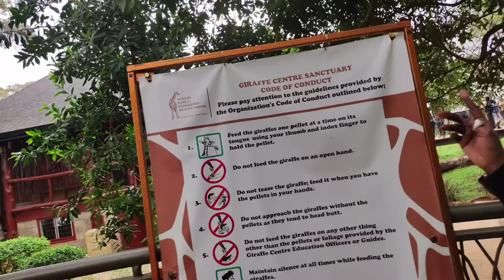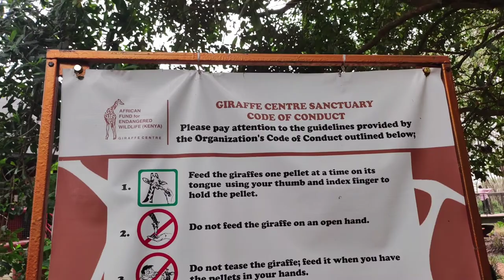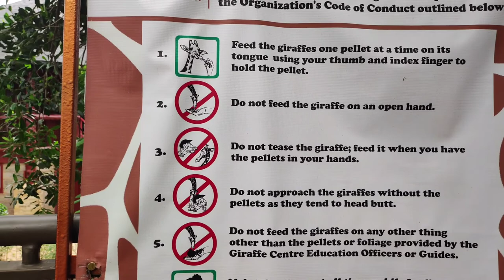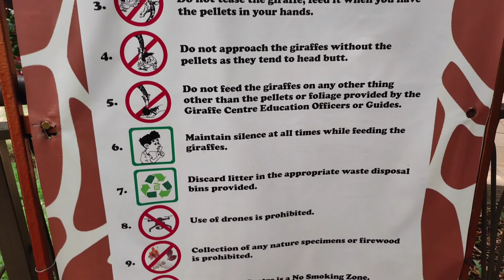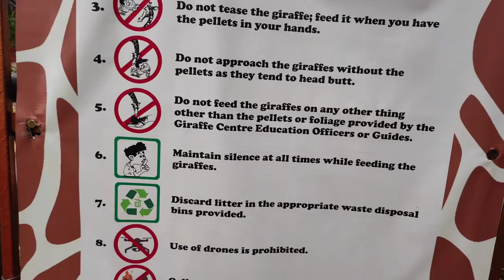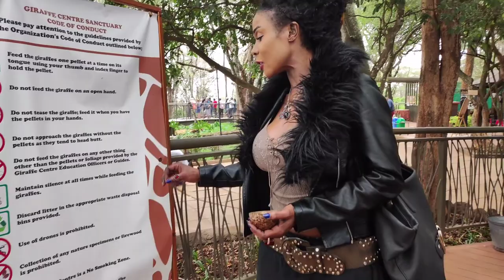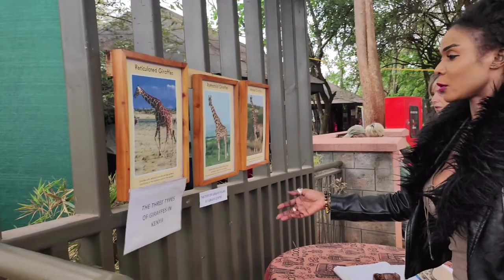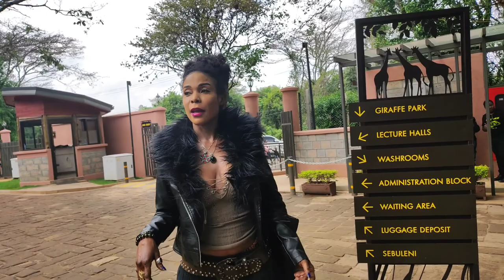NAIROBI KENYA VLOG 3 The Most amazing Experience at the Giraffe Centre#Feeding Giraffes#philolutta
Giraffecentre#Kenya@philoluttavlogs

Giraffe centre is located in Lang'aya which is twenty kilometres from the centre of Nairobi, Kenya. This centre was established to protect vulnerable giraffes that is found in the vast grasslands of East Africa.

In this video, I am visiting the giraffe centre in Nairobi  and feeding the giraffes for the very first time.